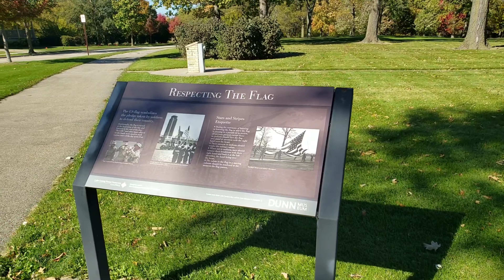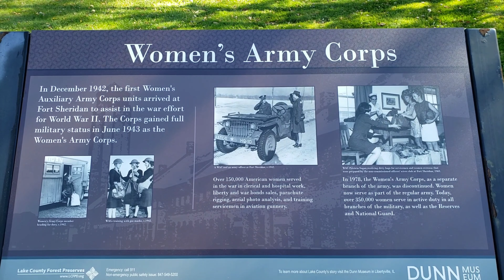Suburbs Fort Sheridan (drone)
Lugar bonito de mais